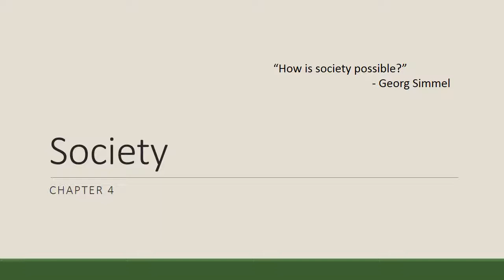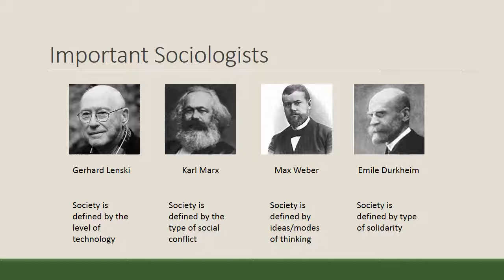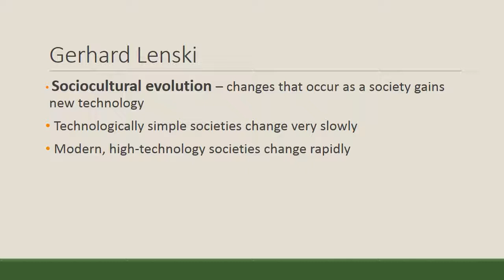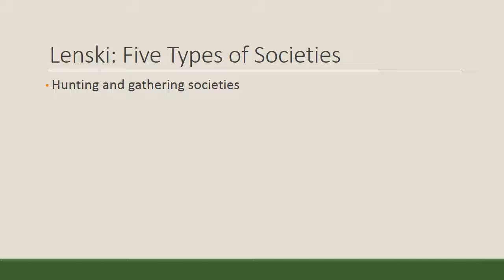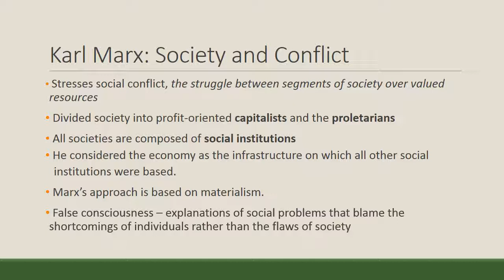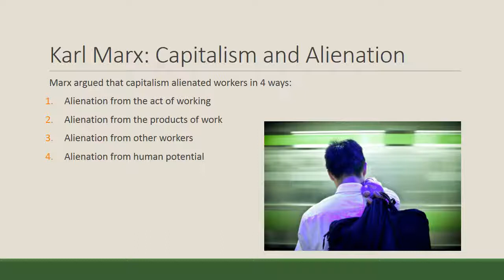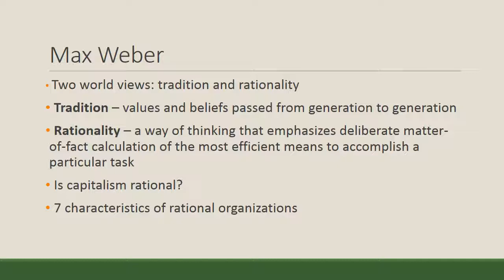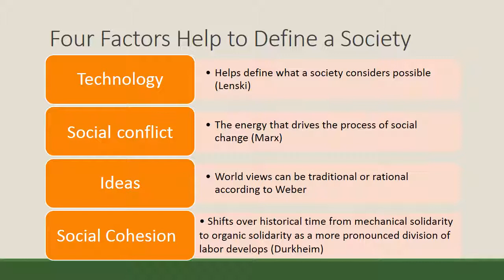SOC 111 Chapter 4 Society